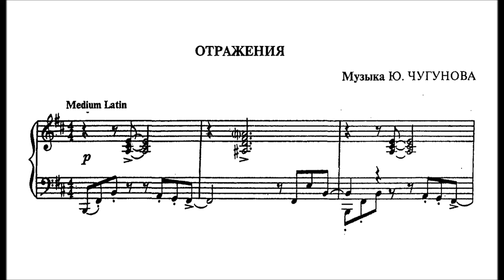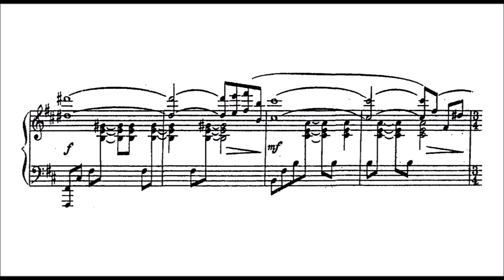Yuri Chugunov - Reflection [Medium Latin]